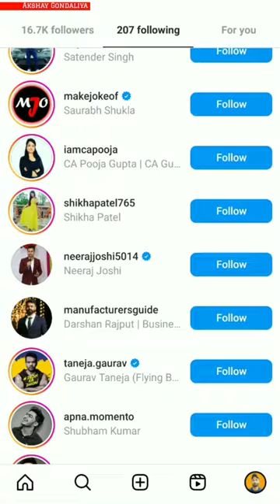Instagram blue tick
•• This video gives the below information to the viewers. •••

••• your quary •••
news
hindi news
facts
how to
current affairs
letest news
facts in hindi
fact check
how too
akshay gondaliya
instagram blue tick kaise lagaye
instagram blue tick subscription

Hello my dear friends i am
Akshay gondaliya
{{ Akshay Gondaliya 16 }} :- This channel is all about facts. Note:- This video is only for the purpose of sharing the information or knowledge not to hurt with the feelings of anyone.

1) This video has no negative impact on the original works (It would actually be positive for them)
2)This video is also for teaching purposes.
3) It is not transformative in nature.
4)I only used bits and pieces of videos to get the point across where necessary. 5) Some images are also used just for giving the clearance about the topic to the viewers.

Whatever information is given here.  It is taken through news paper, internet or any book.  {{ Akshay Gondaliya 16 }} channel and its associated members do not claim to be correct.

                        🙏 राधे राधे 🙏